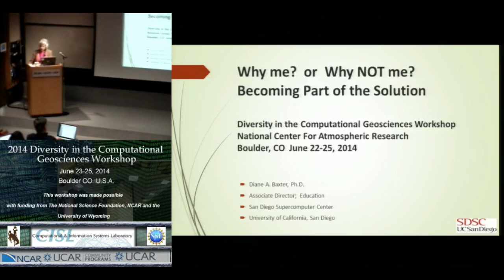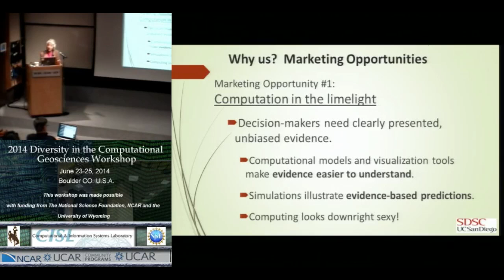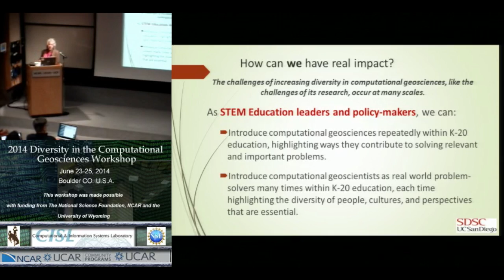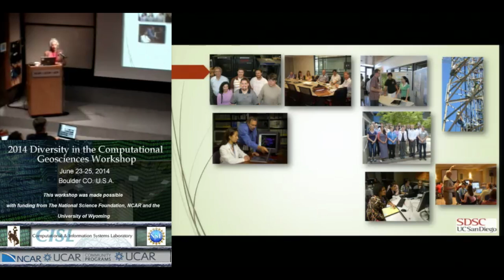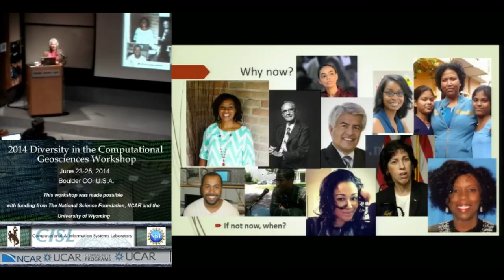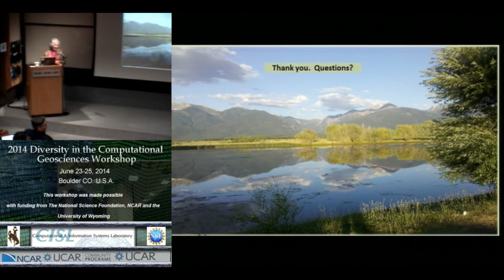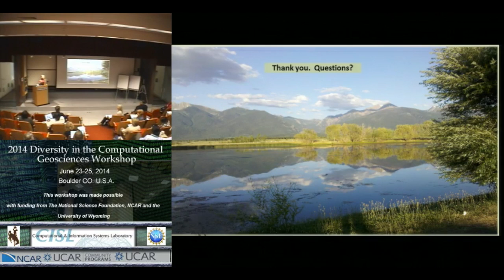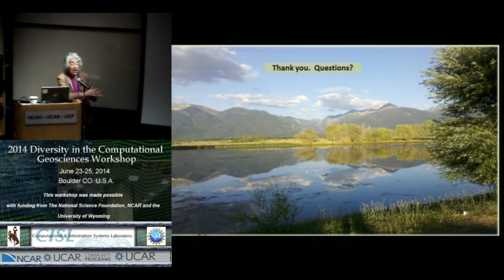Me? Becoming Part of the Solution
Abstract: Global climate change is real. It is significant for ALL living beings, affecting our lives in ways we can’t yet fully imagine or understand. The more we explore global change processes and impacts through computational models and simulations, the more clearly we realize that the challenges and their solutions cross the boundaries of our conceptual “boxes.” Solutions will engage multiple disciplines, cross geographic borders and involve diverse cultures. They will require novel perspectives, creativity, and willingness to explore new ideas. While the challenges appear daunting, they might also pose an opportunity for innovative outreach.

Computational geosciences have an unparalleled opportunity to engage and benefit from a broad diversity of participants. At the same time, there is a powerful message for catalyzing broader engagement. People are more likely to invest their time and talent when they have a personal reason to engage and they see that their input is critical to a solution. The challenge and the opportunity for us is to help students see that the real question is not why they should participate, but how they could possibly NOT participate. If they see themselves capable of making meaningful contributions to an important survival challenge through their own perspectives, skills, and knowledge; their barriers to participation – both external and internal - may shrink. This workshop is at a wonderful time and place to re-imagine ways to fully engage women, minorities, and those with different special abilities in seeking solutions to global change challenges through study and participation in computational geosciences.